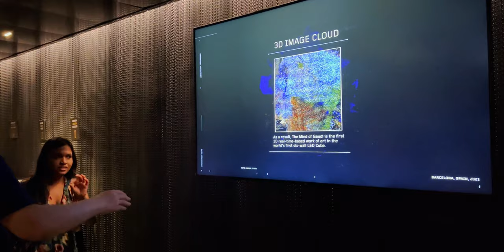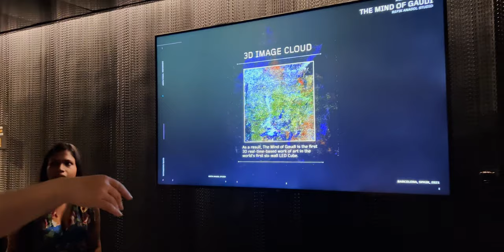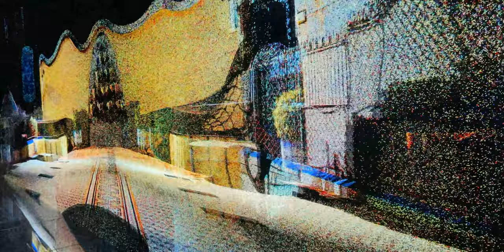Exploring Casa Batlló in Barcelona, Spain 🇪🇸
Welcome to Casa Batlló, one of the most remarkable architectural gems in Barcelona! Join us on this virtual tour as we delve into the fascinating history and breathtaking design of Antoni Gaudí's Casa Batlló.

Step inside and prepare to be amazed by the mesmerizing curves, intricate details, and vibrant colors that adorn every corner of this iconic building. We'll take you through the enchanting rooms, showcasing the innovative use of light, the organic shapes, and the imaginative elements that make Casa Batlló a true masterpiece.

Learn about the inspiration behind Gaudí's design, which draws inspiration from nature and Catalan folklore, creating a unique and fantastical atmosphere throughout the house. Discover the symbolic features and hidden meanings embedded within the architecture, as Gaudí intended to tell a story with every aspect of his creation.

Our journey will also unveil the restoration efforts that have preserved Casa Batlló's original splendor, allowing visitors to experience the magic firsthand. We'll share interesting anecdotes and historical facts, providing you with a deeper understanding of the significance and cultural significance of this UNESCO World Heritage site.

Whether you're an architecture enthusiast, an art lover, or simply curious about Barcelona's rich cultural heritage, this virtual tour of Casa Batlló is sure to captivate and inspire. Join us as we explore this architectural marvel, immersing ourselves in the whimsical world of Gaudí's Casa Batlló.